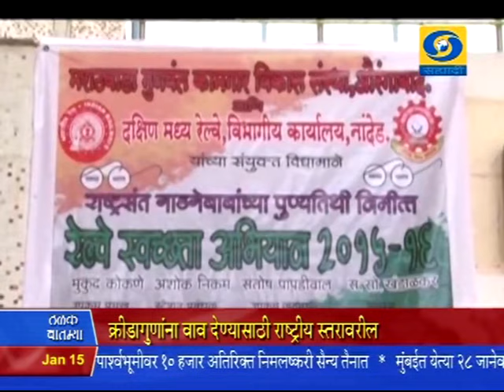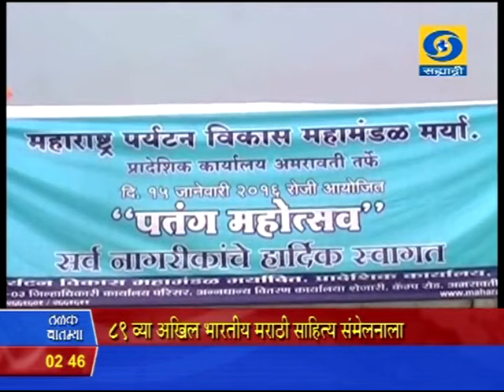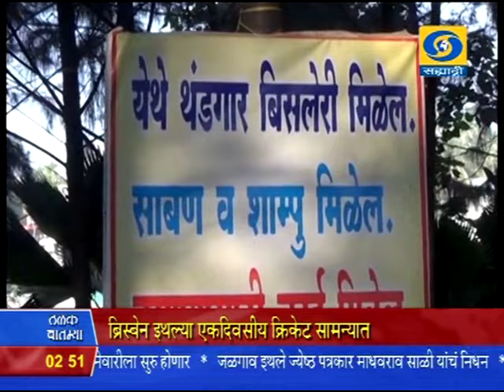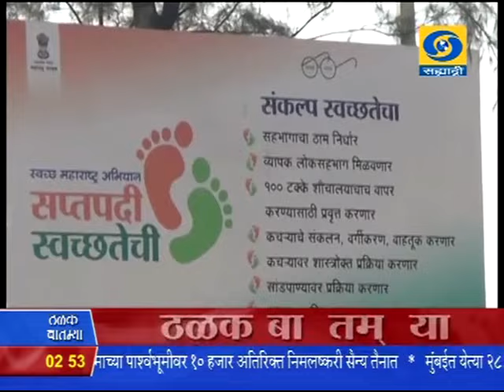2:30 pm News 15/01/2016 _ दुपारी अडीचच्या बातम्या १५/०१/२०१६